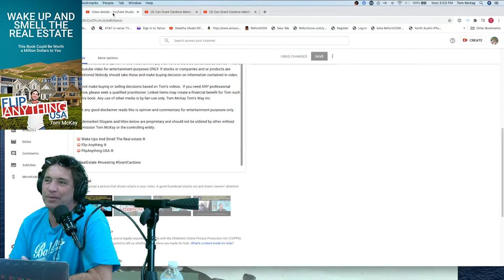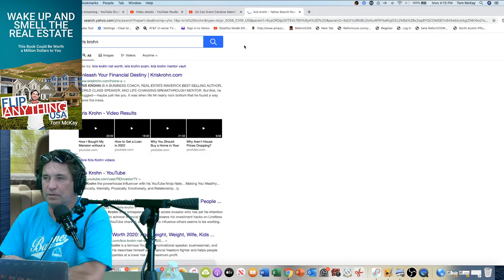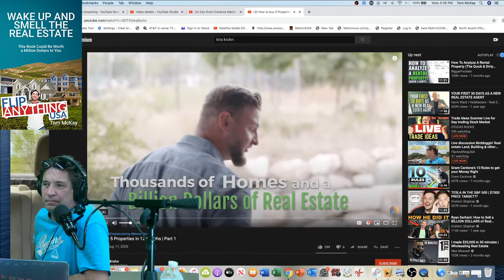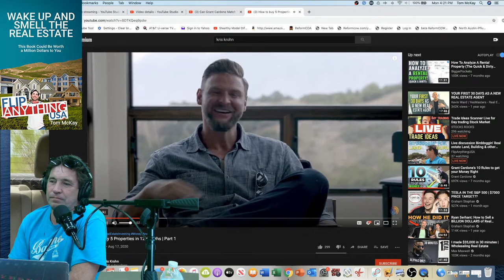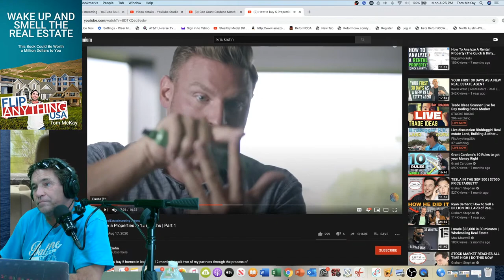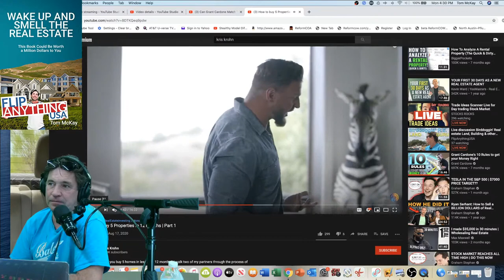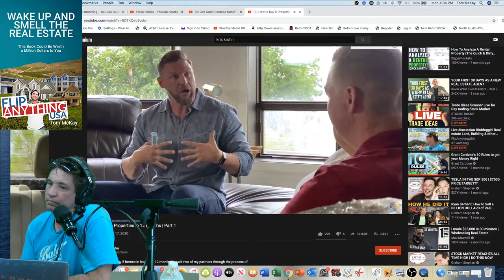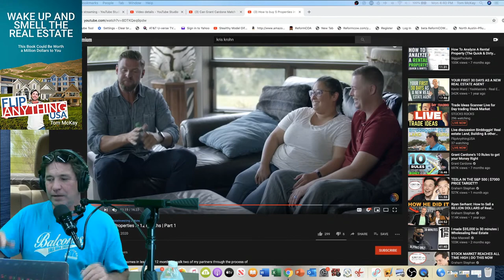Reaction Kris Krohn How to buy 5 Properties in 12 months | Part 1& Birddogging Real estate Land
Live discussion Birddogging Real estate Land, Building & other possibilities also we watch Kris Krohn
I I look for property everyday looking for deals.
Buy my book and if you can afford it take my mentorship class and get started. Go to FlipAnythingUSA.com

 I have made tens of millions buying homes and other properties.
I like PropStream it has some very cool tools but only get it if you can afford it. $97 a month

How to buy 5 Properties in 12 months | Part 1

⛔️Flip Anything ®
⛔️FlipAnything USA ®